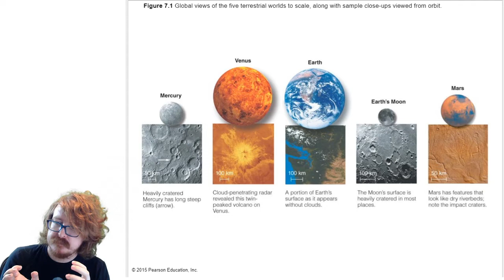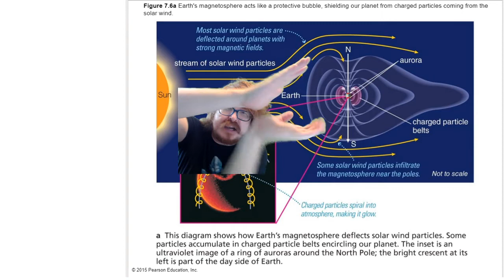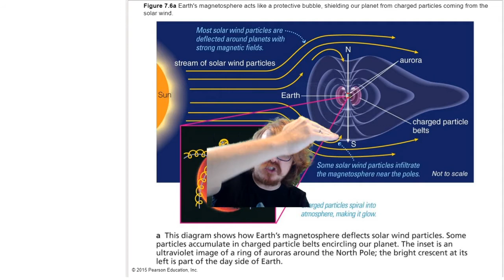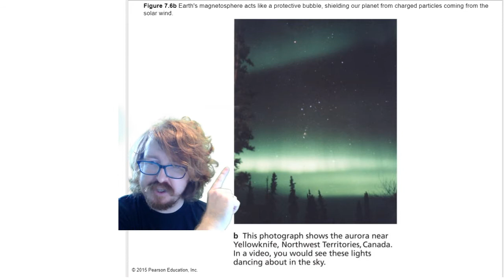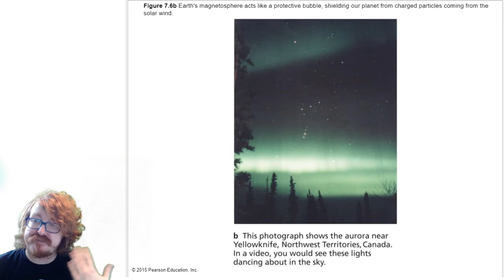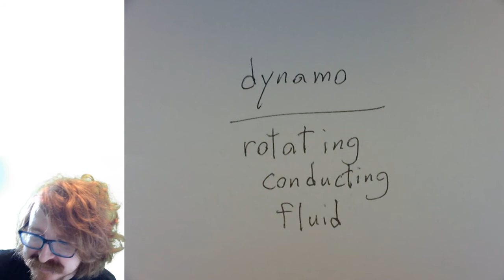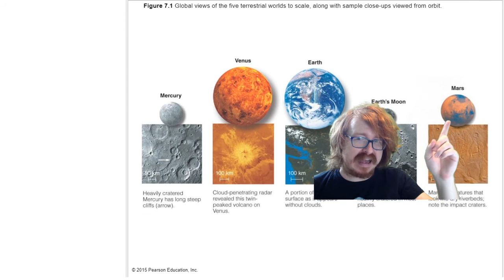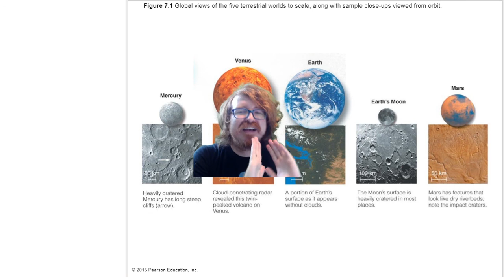Astronomy 82 - More about Magnetic Fields - Part 2 - Effects of Magnetic Fields